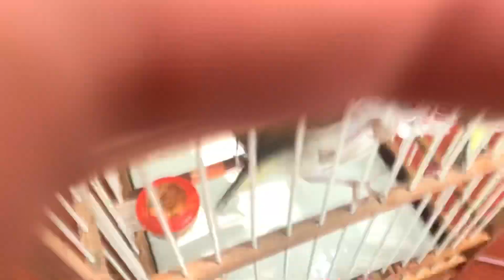Xem chim khuyên tắm dọn rỉa lông